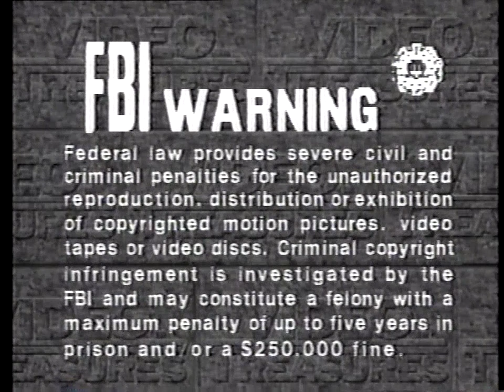Opening to A Dangerous Man: Lawrence After Arabia 1998 VHS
Here's the order:
1. Tracking Control Screen
2. FBI Warning Screen
3. 1997 Anchor Bay Entertainment Logo (Non-Silent Version)
4. Start of the Film (with Part of Opening Credits)
Print Date: February 9th, 1998 (40th Day of 1998)